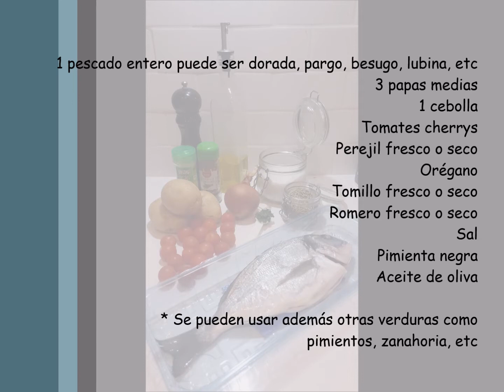Pescado al horno con verduras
Cocinar el pescado en el horno es uno de los modos más saludables de consumirlo, prácticamente cualquier tipo de pescado queda bien al horno. Con cualquiera de los dos tipos de pescado (azul y blanco) consumiremos proteínas y minerales, así como grandes cantidades de vitamina A, B, D y E. Y aprovechando que el horno hace todo el trabajo nada mejor que acompañarlo con verduras, como papas, cebollas, puerros, pimientos, calabacines, zanahorias.

Receta
1 pescado entero puede ser dorada, pargo, besugo, lubina, etc
3 papas medias
1 cebolla
Tomates cherrys
Perejil fresco o seco
Orégano
Tomillo fresco o seco
Romero fresco o seco
Sal
Pimienta negra

* Se pueden usar además otras verduras como pimientos, zanahoria, etc

Pelar y picar las cebollas en juliana. Pelar y cortar las patatas en rodajas finas. Mezclar todas las verduras con perejil, orégano, tomillo, romero, sal, pimienta y aceite. Traspasar para una fuente apta para horno y añadir un poco más de aceite. Tapar la fuente con papel aluminio y poner en el horno a 200 grados durante 40 minutos. Salpimentar el pescado. Pasado el tiempo, retirar la fuente del horno y poner el pescado encima de las verduras. Regar generosamente con aceite y regresar al horno de 25 a 30 minutos más.